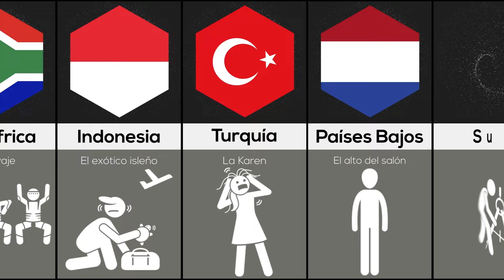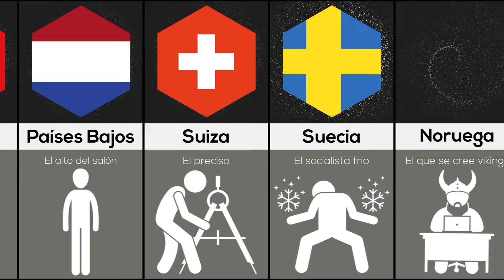Comparación: Si Los Países Fueran Estudiantes Vol.2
Este vídeo muestra cómo sería si los países fueran estudiantes